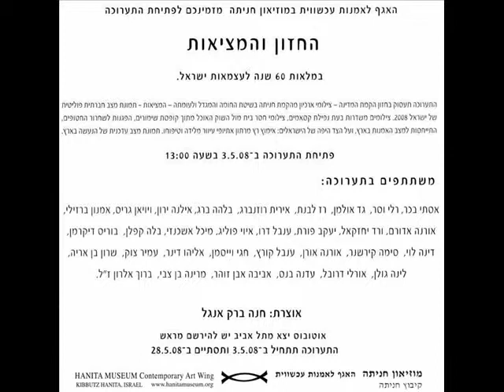The Vision and the Reality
Group Exhibition: May 3 - May 28, 2008